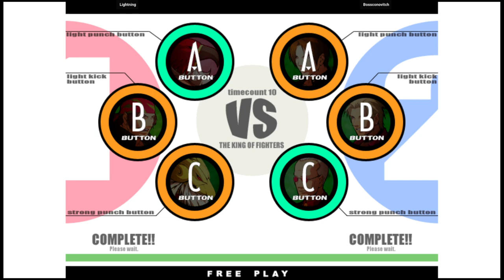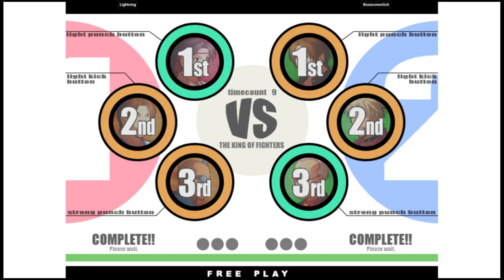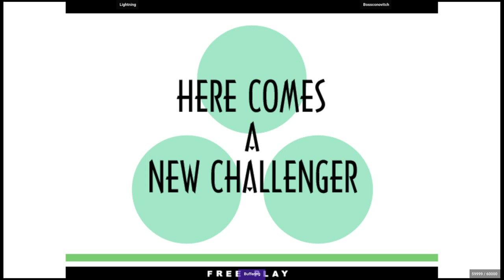KOF XI - Lightning VS Bossconovitch | 🇺🇸🇺🇸 Fightcade2